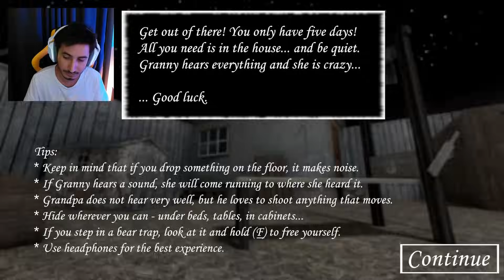DEDE'NİN ARTIK SİLAHI VAR! - Granny Recaptured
Bugün sizlerle yenilenen Granny oyunu olan Recaptured modunu deniyoruz. Bir çok yeni özellik ve grafik ayarı bu modla beraber geliyor.

🚫 Abonelerimizin dikkatine !